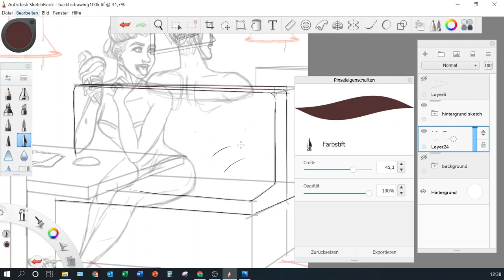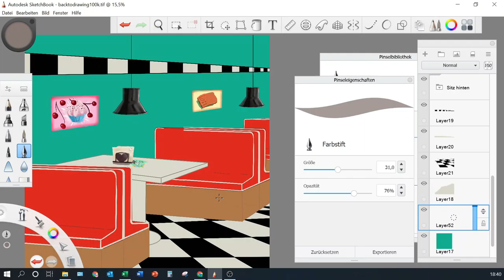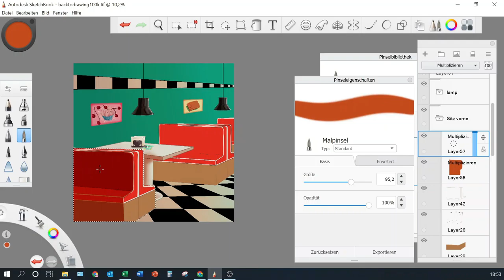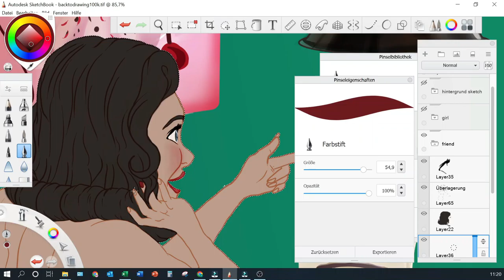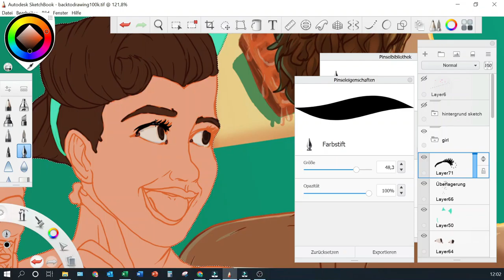Speed Painting Video - Hot Summer Day (DTIYS, back2drawing100k)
My entry for the back2drawing100k challenge! @Back2Drawing reached over 100k of followers on instagram and so we have to celebrate it :D

Character Credits (the one with ice cream cone) belong to @Back2Drawing
Me drawing - Two girls in a café (main character is girl with ice cream) just noticed the hot man behind them (Due to my computer I couldn't record the whole video, I am very sorry :/)

Final Work: 04:33
Tools:
🐾 Drawing Software: Sketchbook app for computer (Windows 10)
🐾 Screen-Recorder: OBS Studio app (free)
🐾 Video edited with: Wondershare Filmora (bought it)

🐾Chordettes - Loillipop
🐾Dean Martin - Everybody loves somebody

Or Direct Message / Instagram / Twitter / DeviantArt / Facebook